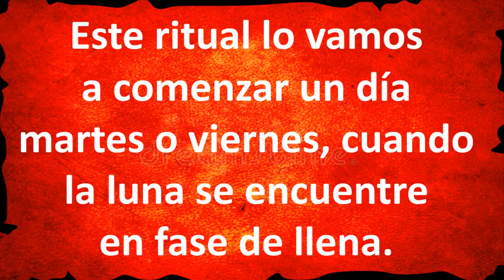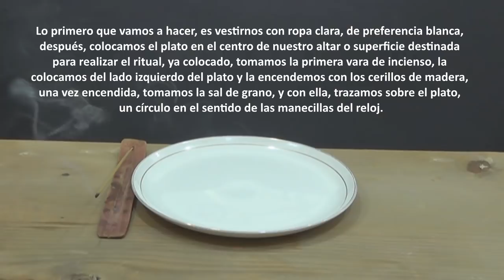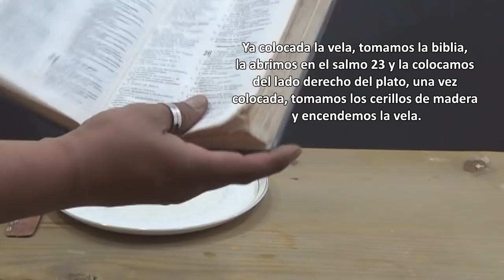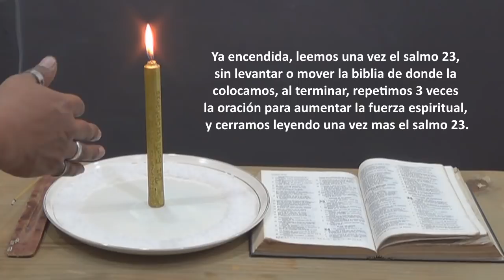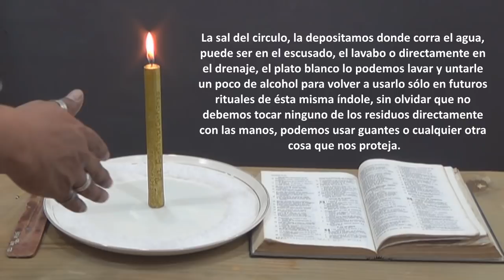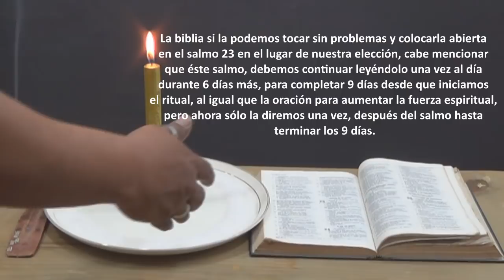COMO AUMENTAR LA FUERZA ESPIRITUAL – RITUAL PODEROSO | ESOTERISMO AYUDA ESPIRITUAL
Entre la gran cantidad de virtudes que podemos aumentar en nosotros, existe una muy importante, que tendemos a olvidar, esta es, la fuerza espiritual, es por eso, y por petición de varios de ustedes, mis suscriptores, que en ésta ocasión les mostraré un ritual para lograr aumentarla.

Este vídeo es informativo y orientativo, el resultado de los trabajos o rituales que se practiquen es responsabilidad única de quien lo lleva a cabo.